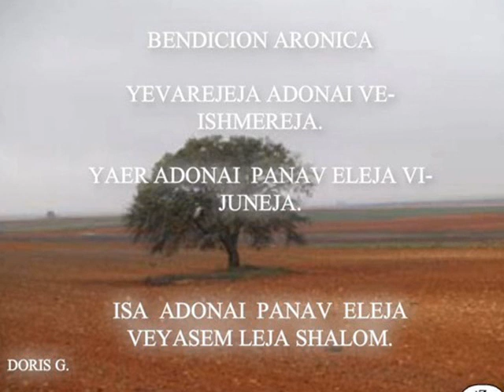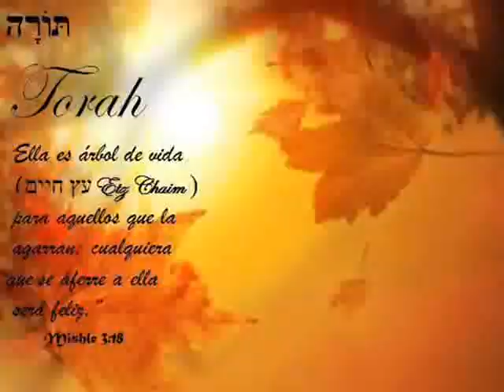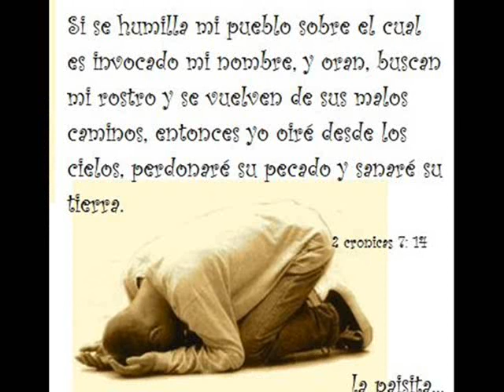oracion aronica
una oraciòn de bendicion para todas las pesonas que quiero y me quieren en este mundo y especialmente para el pueblo de israel : DAVID